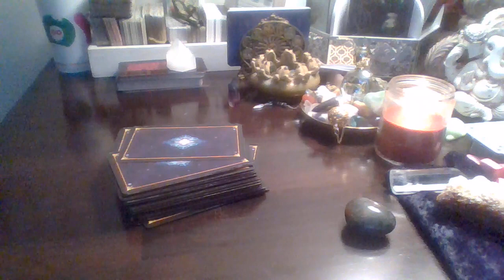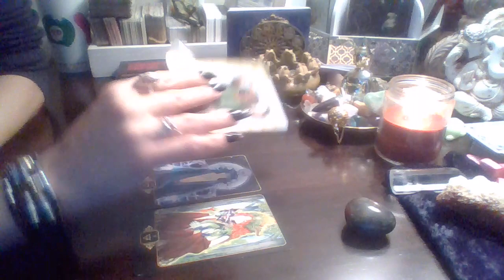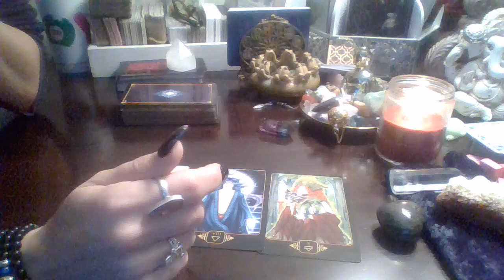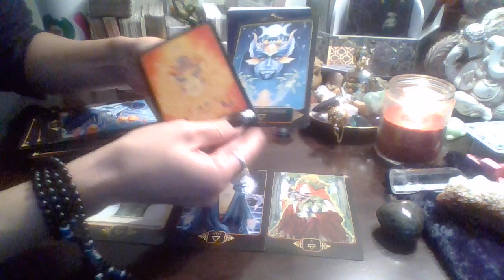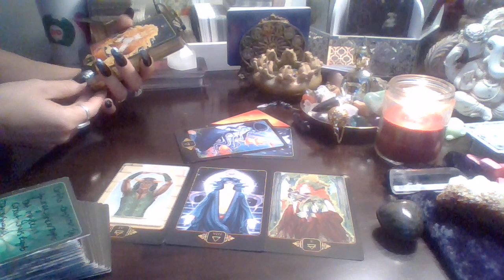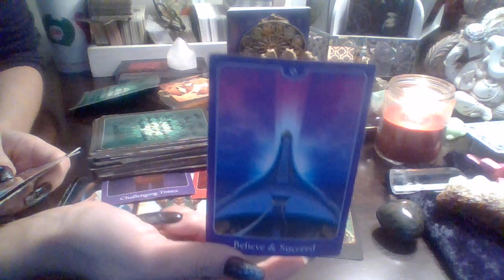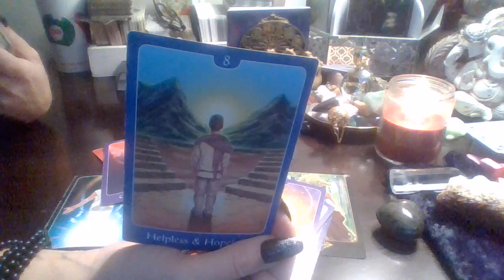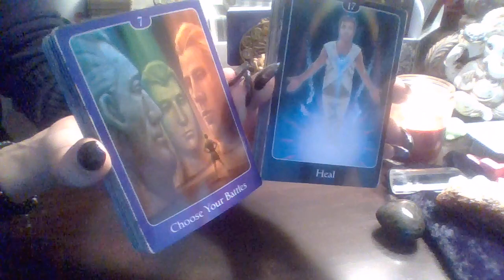Chakra Cleaning Is A Necessity For Some/ Time To shut Certain Doors So The New ones Can Peek Open